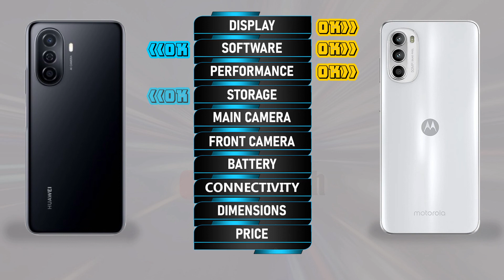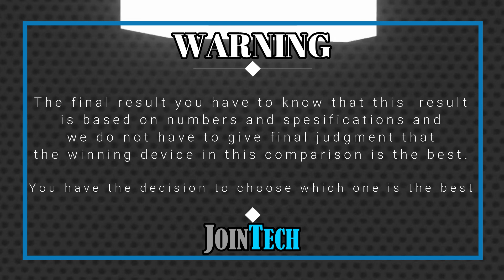HUAWEI ENJOY 50 VS MOTOROLA MOTO G52 FULL SPECIFICATION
Huawei Enjoy 50 Vs Motorola Moto G52 | Comparison | Review | Unboxing | Price | Antutu Score
This is a detail Huawei Enjoy 50 first look as we give a full review with Huawei Enjoy 50 hands on specifications and Huawei Enjoy 50 feature.
You'll see the specs under the cover of the Huawei Enjoy 50 comparison review and Huawei Enjoy 50 unboxing all specs.
Let us hear your Huawei Enjoy 50 first impressions and the different Huawei Enjoy 50 tests you carry out in the comments below. when JoinTech compare it with the Motorola Moto G52.
1. Credit: If i have been used in this video some Google Data( Images, Music, Clip Art and Short Videos etc.) are  just used for illustrative purposes only and nothing.
2. We can not guarantee that the information on this videos is 100% correct. Please help correct and provide positive feedback.
🔔 Turn on the bell for new upload notification 🔔
Please To:
► Video Content :
00:00 Intro
00:21 Best Display?
01:20 Best Software?
01:35 Best Performance?
02:03 Best Storage?
02:19 Best Main Camera?
02:48 Best Front Camera?
03:13 Best Battery?
03:34 Best Connectivity?
04:14 Best Dimensions?
04:43 Best Price?
04:52 Best Result?
05:06 Outro

Huawei Enjoy 50  vs Motorola Moto G52 full specifications
Motorola Moto G52 vs Huawei Enjoy 50 full specifications
Huawei Enjoy 50 vs Motorola Moto G52 comparison
Motorola Moto G52 vs Huawei Enjoy 50 comparison
Huawei Enjoy 50 vs Motorola Moto G52
Motorola Moto G52 Vs Huawei Enjoy 50